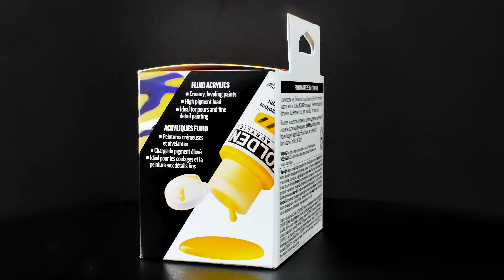NEW Fluid Acrylics [Intro] Set from GOLDEN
This balanced selection of colors provides an excellent starting point for artists looking to explore the working properties unique to each of our acrylic color lines.
Includes: Benzimidazolone Yellow Medium, Naphthol Red Light, Ultramarine Blue, Permanent Green Light, Carbon Black, and Titanium White.